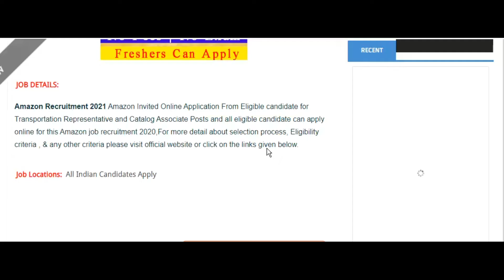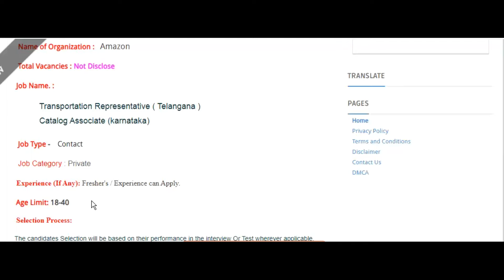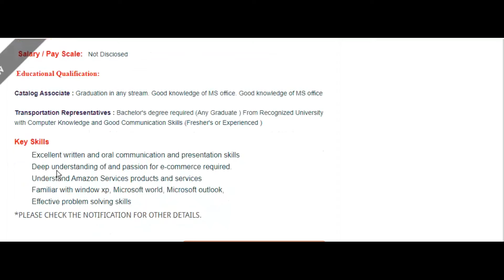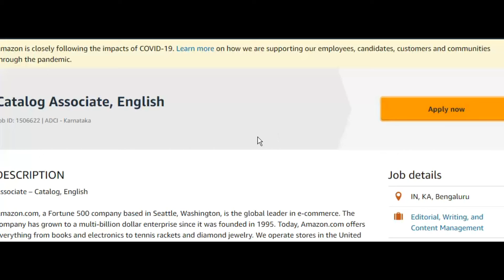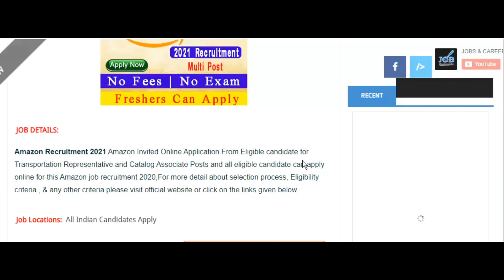Amazon Recruitment 2021 | Fresher's | No Exam & No Fees | Apply Online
Sarkari naukri

10th pass jobs

12th pass jobs

Salary 65000

Latest jobs